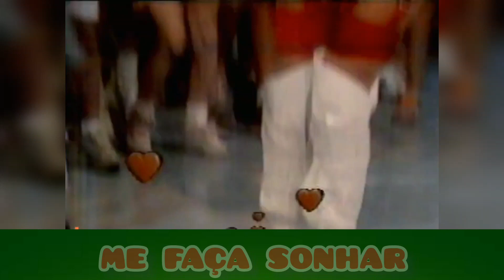Coração Na Mão (1987) | MARA MARAVILHA